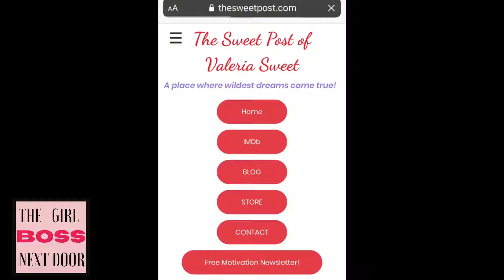Interview with Author Valeria Sweet discussing her book, "The Most Wanted One In The World''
Watch our Interview with Author Valeria Sweet discussing her book, "The Most Wanted One In The World (How To Be The One To Find The One)!'
to connect with her on all her social media!

Hosts Jill Santibanez & Rachael George